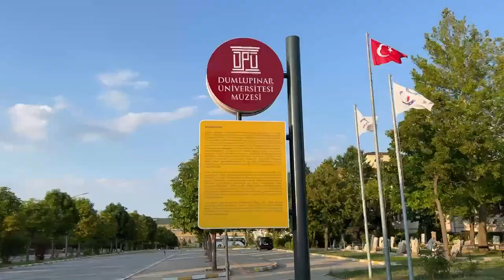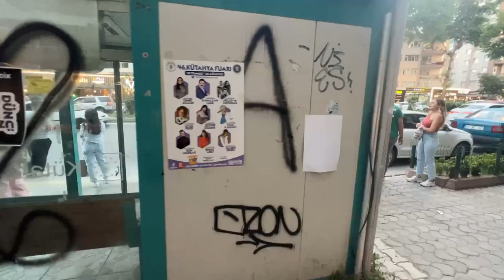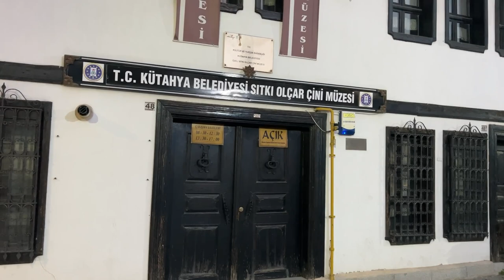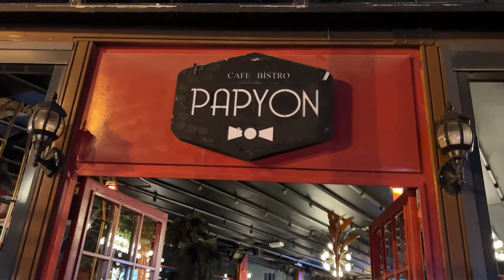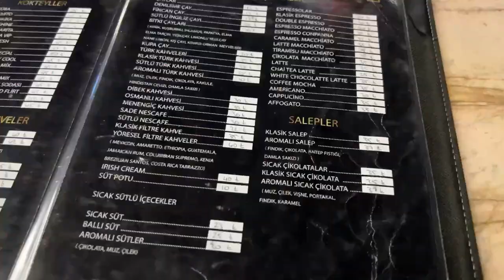Kütahya نصائح الدراسة في تركيا جولة في مدينة كوتاهيا الطلابية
هذا الفيديو مخصص لكل احد بيفكر في الدراسة في تركيا حنحكي عن قبولات الجامعى في تركيا مع تكاليف الدراسة في تركيا

في هذا الفيديو عن الدراسة في تركيا
00:00 محمد رحماني
00:30 نصائح الدراسة في تركيا
01:00 افضل جامعات تركيا
02:00 الوصول الى جامعة كوتاهيا
03:00 تكاليف الدراسة في تركيا
05:00 قبول جامعات تركيا
08:00 اسعار الدراسة في تركيا
12:00 قبولات جامعات تركية
15:00 التسجيل في الجامعات التركية
18:00 تكلفة الدراسة في تركيا
22:00 افضل جامعة تركية
25:00 جولة في مدينة كوتاهيا تركيا
28:00 اسعار المطاعم في تركيا كوتاهيا